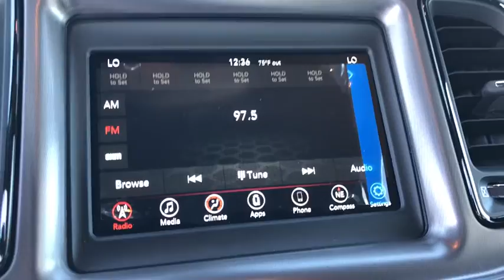2019 Dodge Challenger Victorville, High Desert, Hesperia, Apple Valley, Adelanto, CA 9D1128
Granite New 2019 Dodge Challenger available in Victorville, California at Victorville Motors. Servicing the High Desert, Hesperia, Apple Valley, Adelanto, CA Area.

Victorville Motors
14617 Civic Dr

Granite 2019 Dodge Challenger GT RWD 8-Speed Automatic 3.6L V6 24V VVTbrbr19/30 City/Highway MPG Not all Guests will qualify for rebates. Some Guests may qualify for more. Dealer installed options may be extra. See dealer for details. Price includes Conditional Rebate(s) $3,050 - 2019 Retail Consumer Cash 71CK1. Exp. 12/02/2019, $1,750 - California 2019 Bonus Cash CACKA. Exp. 12/02/2019, $1,000 - California LA/Palm Springs Bonus Cash CACKK. Exp. 12/02/2019, $500 - Charger/Challenger V6 Bonus Cash 45CK6. Exp. 12/02/2019